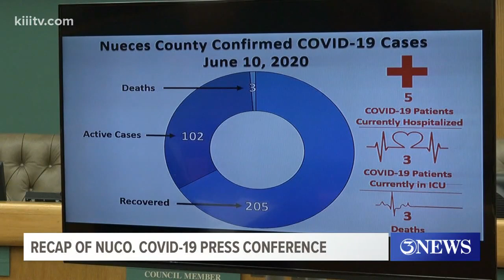Nueces County's weekly coronavirus cases still trending up; 3.5 average cases daily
Director of Public Health Annette Rodriguez said the reason behind the latest uptick in cases is simply because more people are going out.